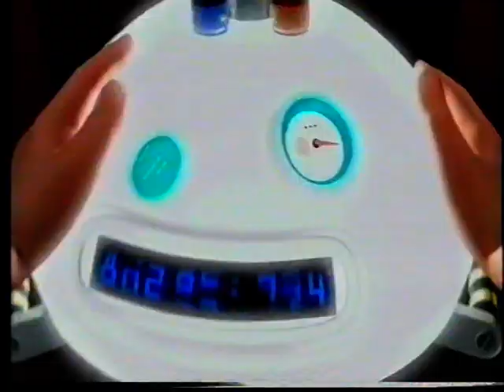Polsat - Blok reklamowy (fragment). 17.11.2012 r.